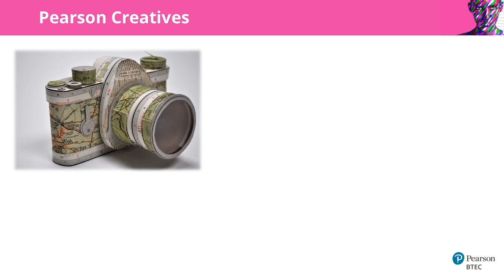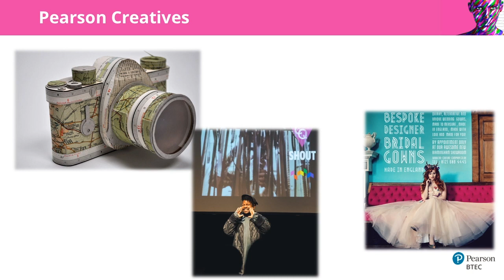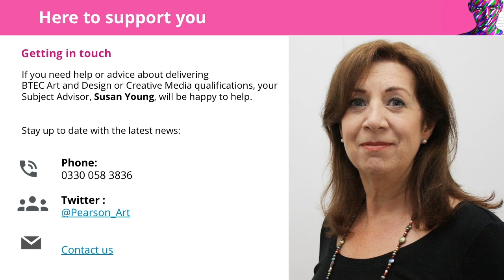Pearson Creatives Art, Design and Media Vlog Series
Join Senior External Examiner and BTEC Trainer Simon Fox in his brand new vlog series, aiming to shine a light on the huge variety and diverse range of careers within the creative industries. Each episode Simon will be chatting with an inspirational practitioner in a different area of the creative sector to find out about their work, inspirations and their motivation.